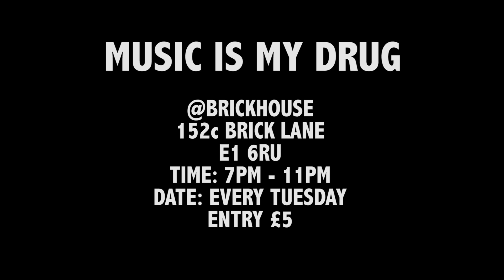Music Is My Drug | @RickStarOnline Live Performance